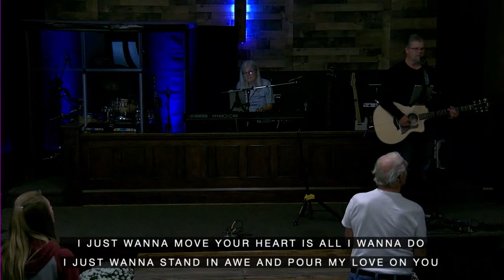10.19.22 | Wednesday Discipleship | Pastor Scott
Thanks for joining us this evening! Tonight we continue in our series Unstoppable Gospel